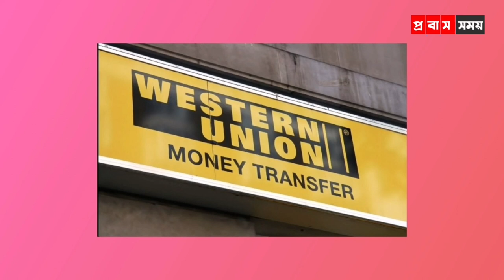প্রতিদিন টাকার রেট বাড়ছে টাকার রেট জেনে টাকা পাঠান || probash somoy